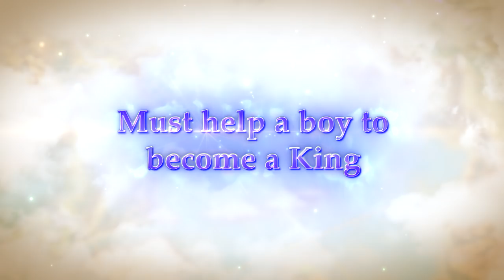Ni no Kuni II: Revenant Kingdom - Roland Character Trailer | PS4, PC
The president from another world. Roland is transported to Ni no Kuni under mysterious circumstances and meets Evan, the new king of Ding Dong Dell whom he decides to mentor and protect. Why was he brought to Ni no Kuni and will he ever return to his world? Find out all this and more when Ni no Kuni II: Revenant Kingdom arrives on March 23 for PlayStation and PC.